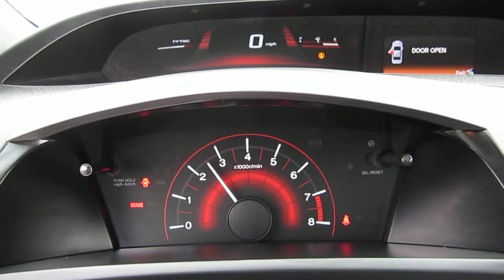2012 Honda Civic, red - Stock# 12445PX - Startup